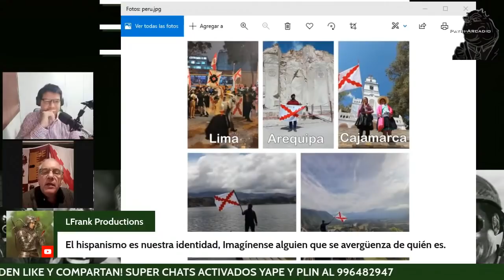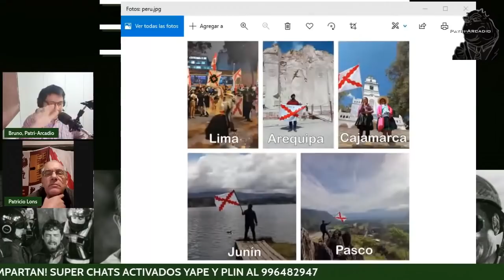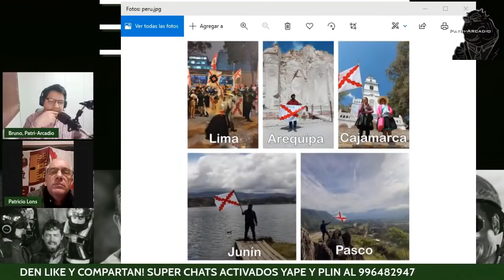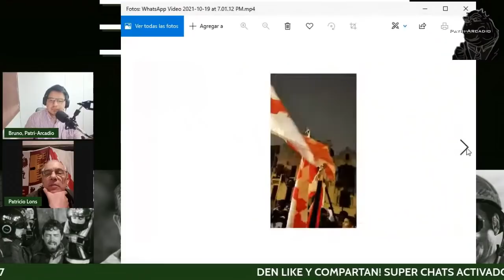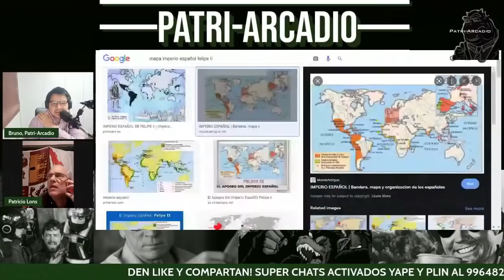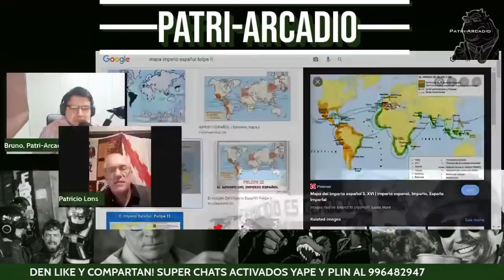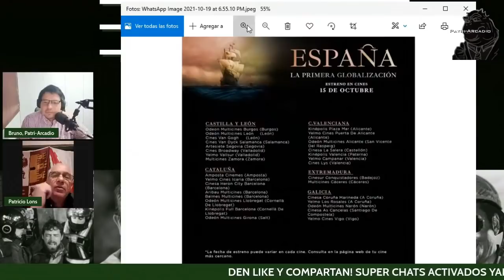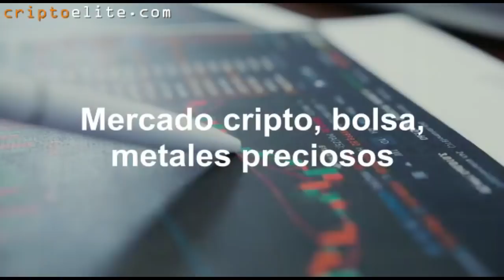Los argentinos fuimos peruanos por 200 años ...